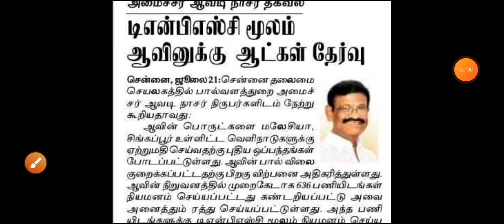TNPSC மூலம் ஆவினுக்கு ஆட்கள் தேர்வு | TNPSC LATEST NEWS | இப்படி நடந்தால் நன்றாக இருக்கும்